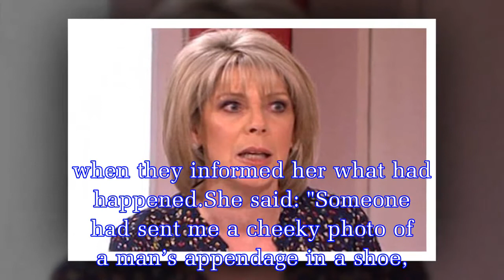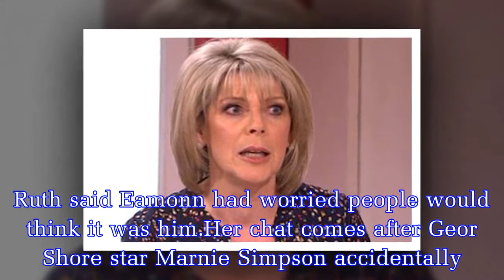Ruth Langsford reveals 'horror' after accidentally sharing explicit pic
Eamonn Holmes' wife left followers in stitches last year when she accidentally shared a photo of a penis beside her Mother's Day tribute on her Ruth Langsford Twitter account.The Loose Women and This